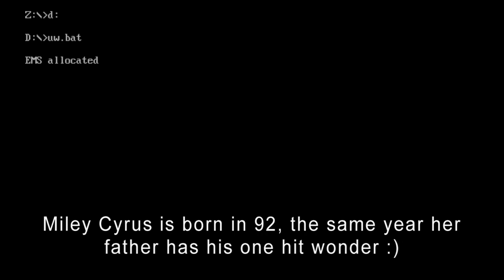Gnarlo Plays Ultima Underworld Ep. 9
Gnarlo kills lots of rats and fights an imp in 92's Ultima Underworld. Ding!